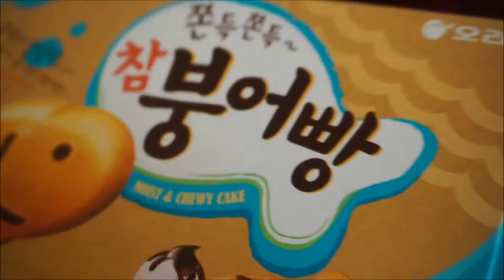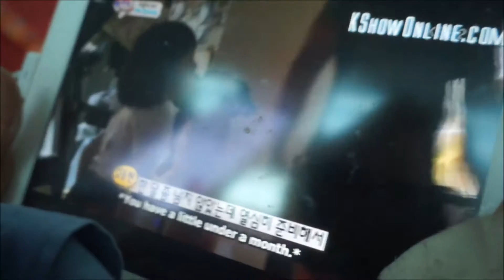South Korea Trip - Part 6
Long overdue upload haha!